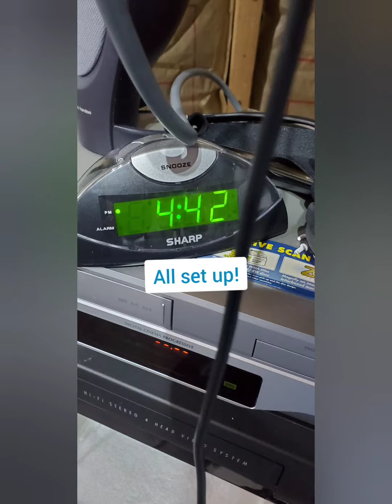Who else isn't ready to return to the gym?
This seemingly endless pandemic will NOT stop this germophobe from LiveSpinClass. I'm not comfortable around folks at the gym, so I brought the gym home.
Who else wants this coupon to get your bike and be part of the on-screen BODCast?